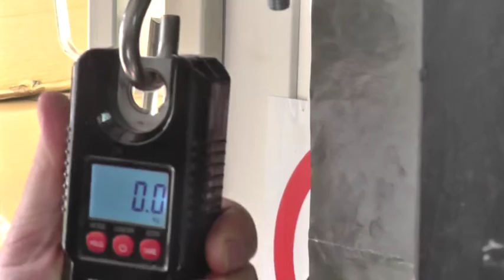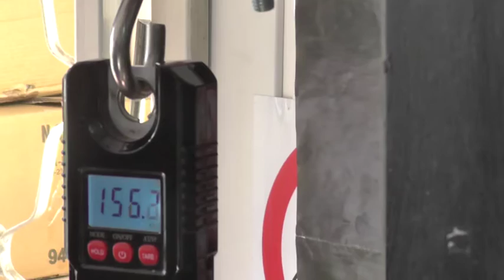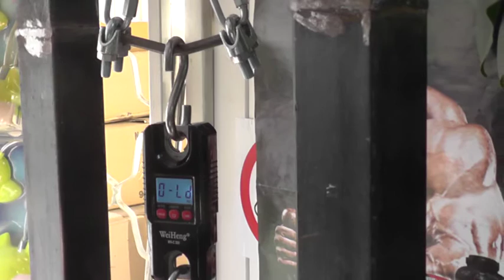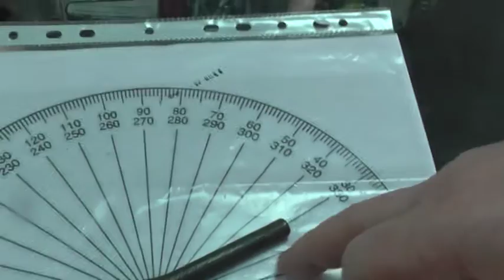Калибровка жёсткой ст.3 в диаметре 10мм и длиной 150мм